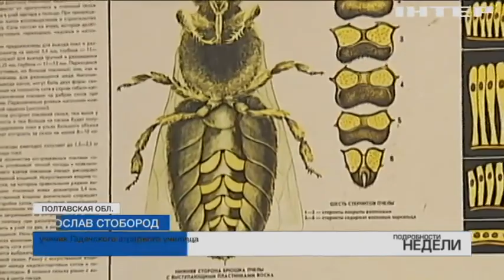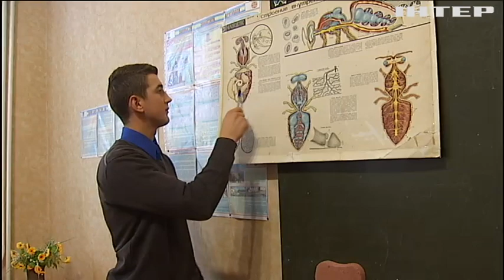"Злокачественное образование": почему ПТУ в Украине оказались под угрозой вымирания